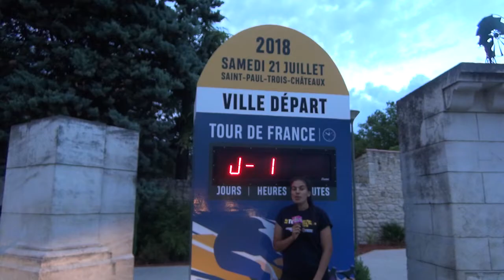Emission spéciale J-1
En cette journée de repos nous avons décidé de mettre en avant deux projets que nous affectionnons En Avant pour un Tour et Donnons des elles au vélo J-1. L'occasion aussi de faire un quiz spécial sur l'association des Pitchounes en compagnie de Carlos Da Cruz, pour voir s'il nous connait vraiment !
On vous laisse vous reposer et on se retrouve demain !